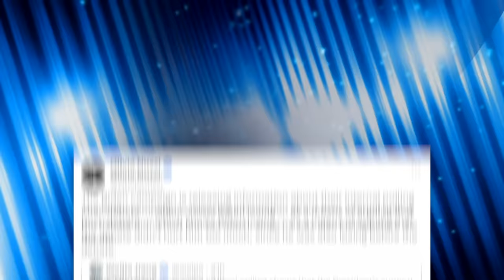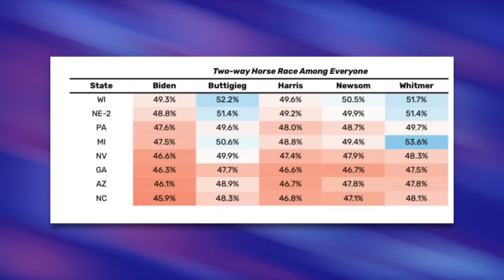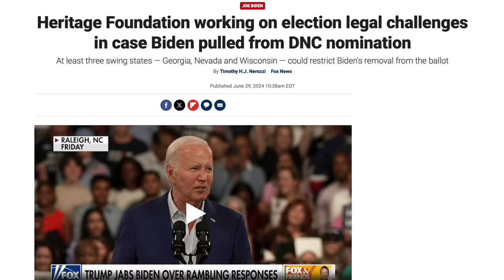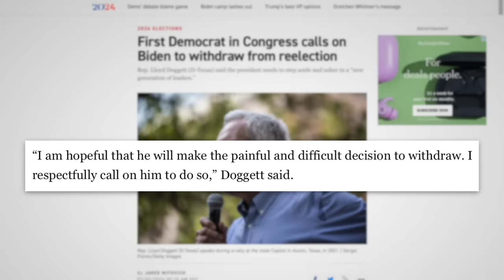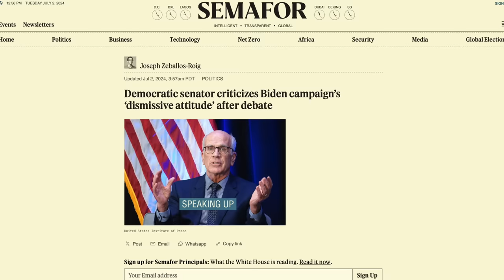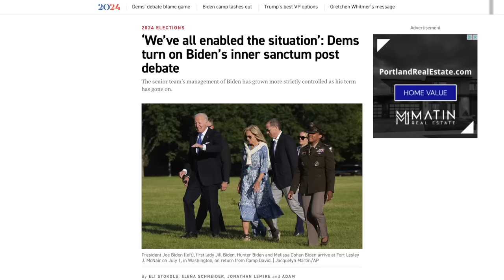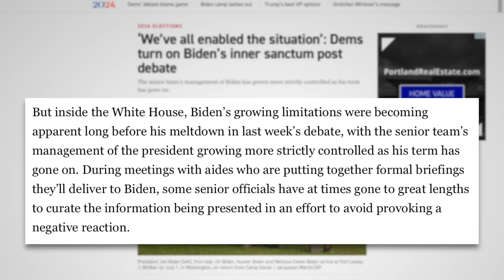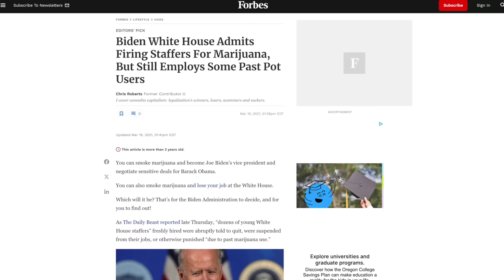It’s JOEVER: Things Just Got a LOT Worse for Biden—Momentum to Replace Him Builds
Post-debate polls show that Biden is in a freefall in swing states; worse yet, states like Virginia, New Mexico and New Hampshire are now in play for Trump. At the same time, polls show Kamala Harris and other Democrats poll better against Trump than Biden, which has led to even more calls for him to withdraw from the race. We’ll talk about the growing calls for him to drop out in this video.

Sources:
Democrats’ Internal Polling is Disastrous fo rBiden (Puck News):
Heritage Foundation Working to Keep Biden on the Ballot (Fox News)